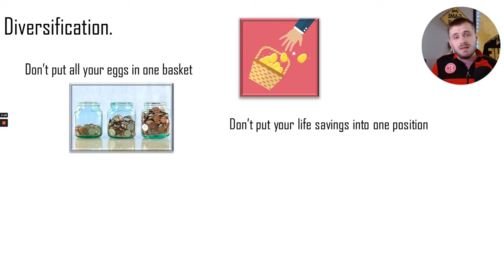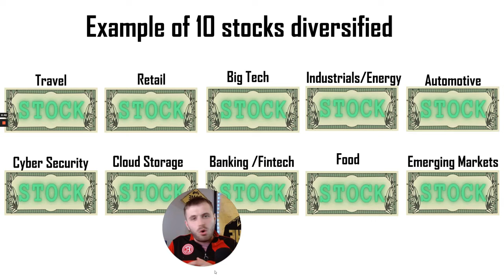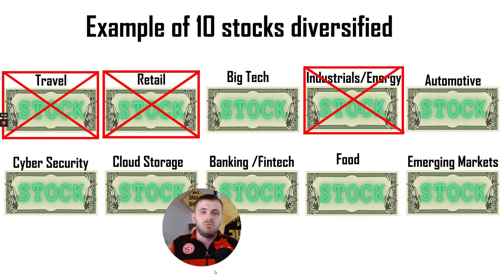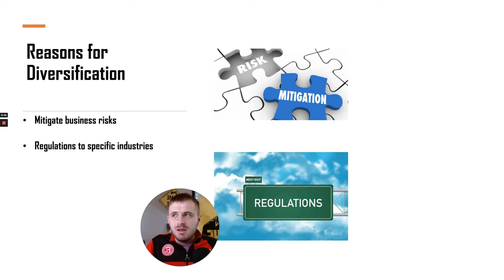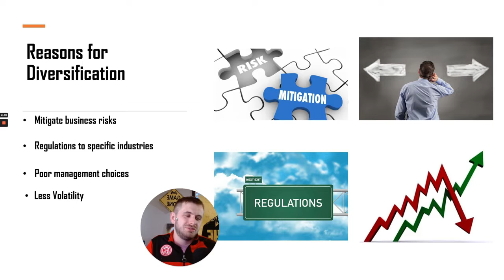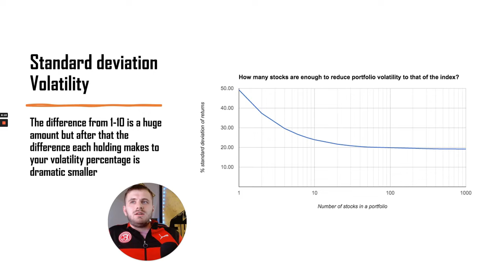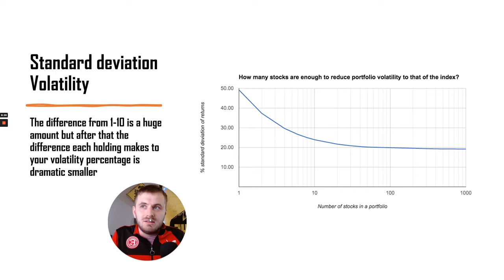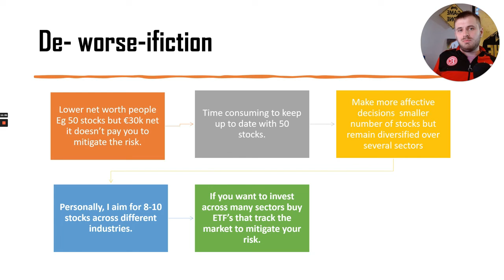Diversification Or De-Worsification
Diversification Definition.
Diversification is a risk management strategy that mixes a wide variety of investments within a portfolio. A diversified portfolio contains a mix of distinct asset types and investment vehicles in an attempt at limiting exposure to any single asset or risk. The rationale behind this technique is that a portfolio constructed of different kinds of assets will, on average, yield higher long-term returns and lower the risk of any individual holding or security.

The importance of being diversified in your stock porfolio / overall assets.
learn what it means to be diversified in the market to help with your overall exposure to risk.

Contains example of a 10 stock diversified portfolio across different industries with an reference to the world situation.

Why having too many assets decreases your chances of maximizing your returns.
Touches on alternative assets to just the stock market:
1. Real estate.
2.Cryptocurrencies.
3. Commoditites.
4.Bonds.
5.Precious Metals

Explanation of the standard devation of volatility and how much each asset decreases your risk exposure.

De- worsification of having too many assets your actually affecting your returns negatively.

ETF's that track the stock indicies to cover many assets rather than a low net worth individual spreading themselves to thinly.

Time Stamps
0:00 Intro
1:10 Diversification
2:40 Example of 10 stocks Diversified
5:20 Reasons for Diversification
7:25 Alternative Assets
8:25 standard Devation of Volatility
9:15 De-Worseification

Music credits to @cullaceol on Instagram